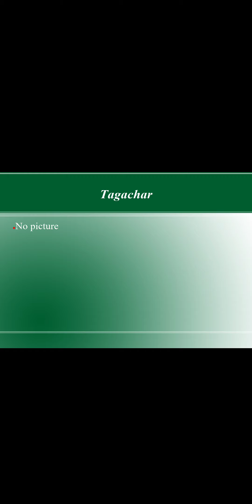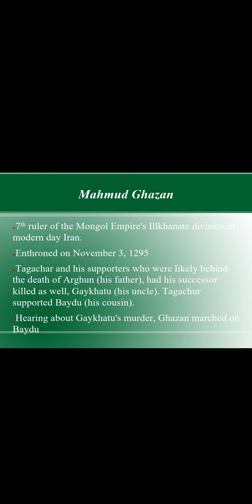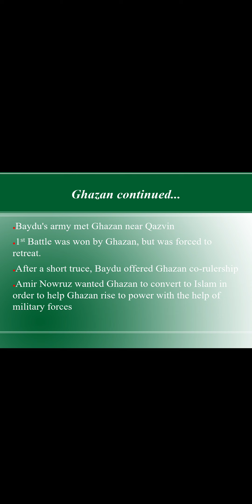Mahmud Ghazan Reach to Power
On November 3, 1295 Mahmud Ghazan was enthroned in what is Iran today!